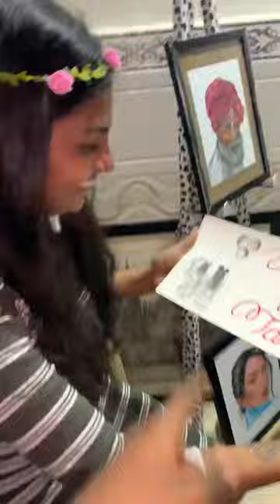Its my sister’s birthday | Presented an art piece | Drawing always helps in every way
Due to lockdown and loss of job, no income and at the same time also wanted to gift something to my sister. All i could do is put a little effort to create a memory by drawing something close to her heart. She loved it and got too emotional. I am so happy i was able to bring that happiness and smile on her face. Memory to cherish forever. I am excited to share this with you all.

Wish her all the best and wishes.